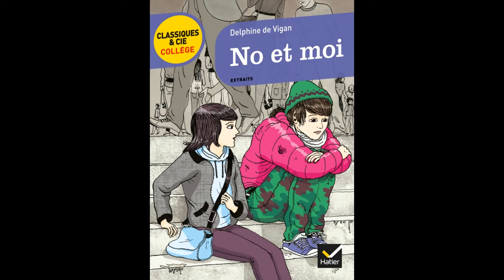No et moi - Chapitre 36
Lecture audio du livre de Delphine de Vigan, No et moi, publié chez Hatier, collection CLASSIQUES&CIE COLLÈGE [extraits].